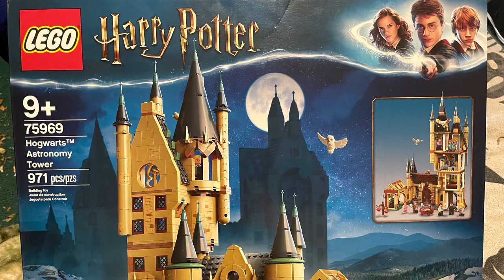I got it for 16$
Amazing set! Next video explains how I got it 16.